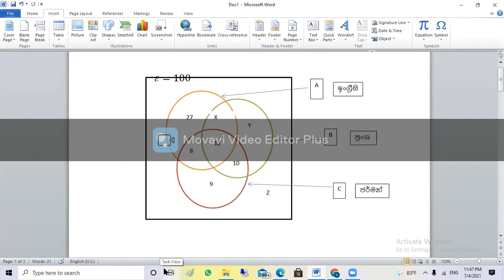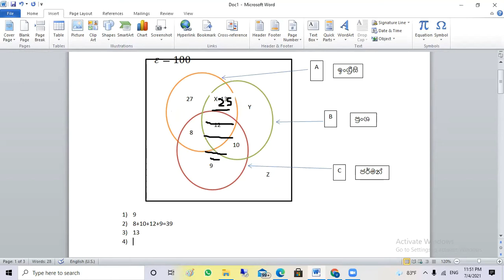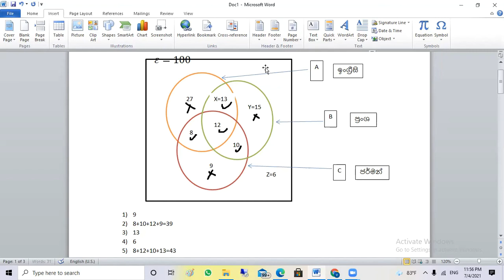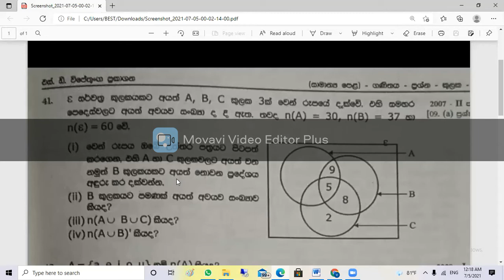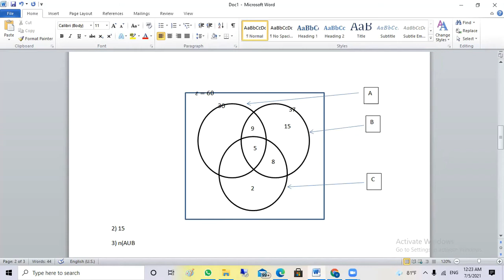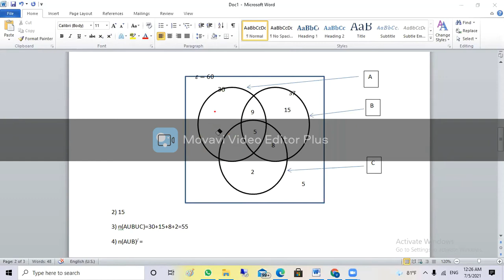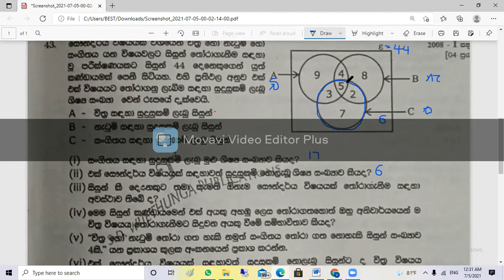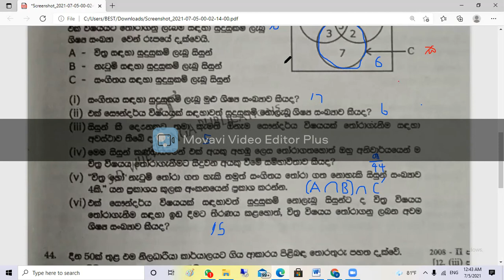maths tricks in Sinhala for set /how to use maths tricks in Sinhala/maths tricks sinhala for GCE o/l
Dear Students

This video is about maths tricks in Sinhala for set /how to use maths tricks in Sinhala /maths tricks sinhala for GCE o/l.

How to use maths tricks in Sinhala for SET
Guide to solve SET
Clear Explain to solve SET sum
Mange G.C.E. (O/L) Exam SET sum
Top secrets to solve SET in Sinhala
how to use maths tricks for GCE(O/L)
how to use maths tricks for kulaka sum
how to use maths tricks for set sum
GCE (O/L) Exam with SET

If you like my channel
maths trick in sinhala maths tricks for GCE o/l # how to use maths tricks in Sinhala maths magic tricks in sinhala#maths tricks sinhala o/l
my channel